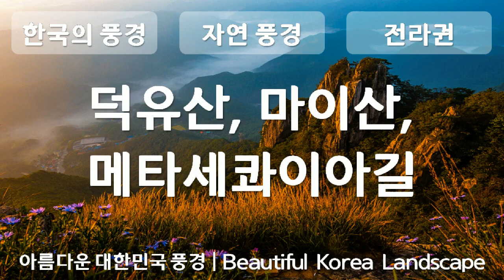대한민국의 풍경, 전라도, 덕유산, 마이산, 메타세콰이아길, 자연풍경, 공유마당